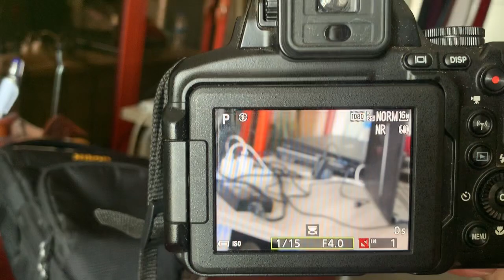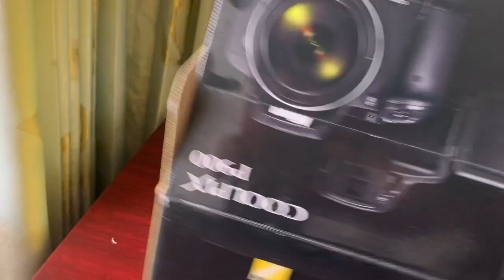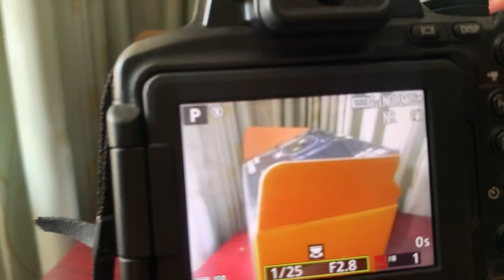Camera Nikon P900 លក់ហើយ😊